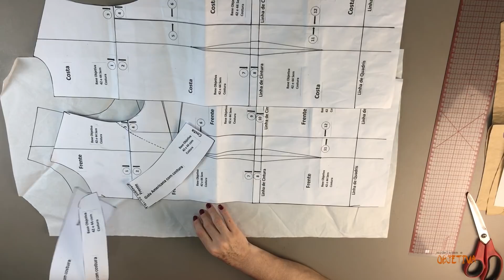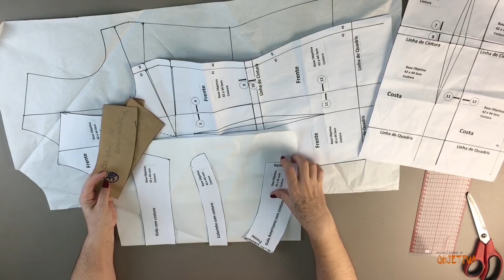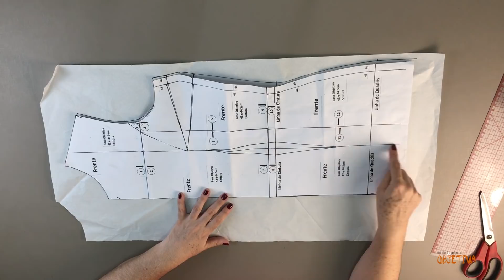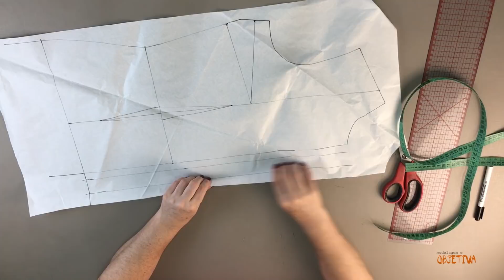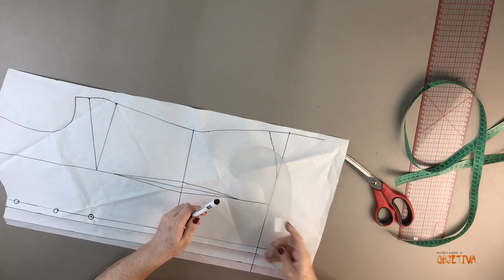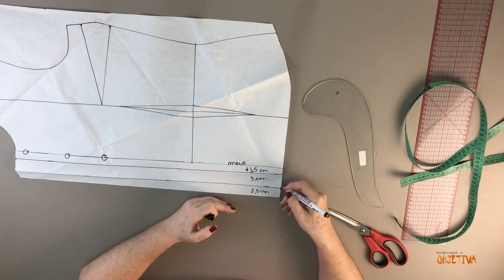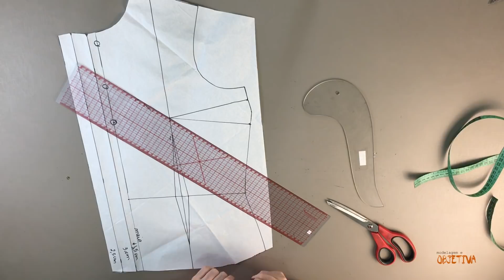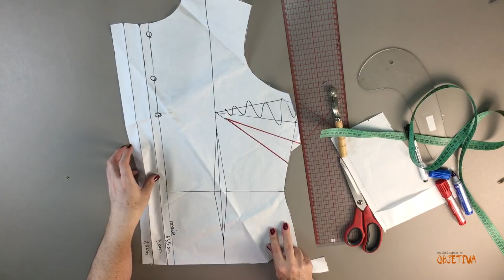DIY- Camisa Social Feminina com Trespasse e Botões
Nesse vídeo vou explicar como fazer uma camisa social feminina simples com trespasse e botões a partir da nossa base que está disponível no nosso grupo no Facebook do tamanho 36 ao
52.
Se você ainda não tem a Base Objetiva pode baixar a sua nesse

Para saber mais informações sobre o meu curso COMO CONFECCIONAR VESTIDOS, SAIAS E BLUSAS onde você aprende modelagem e Costura passo a passo clique

Se você quiser participar do nosso grupo no Facebook aqui está o